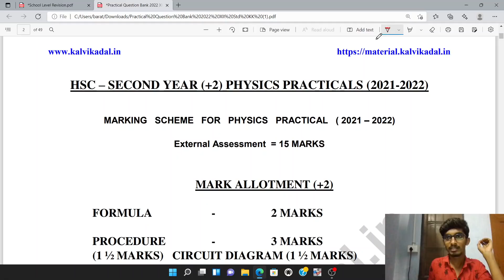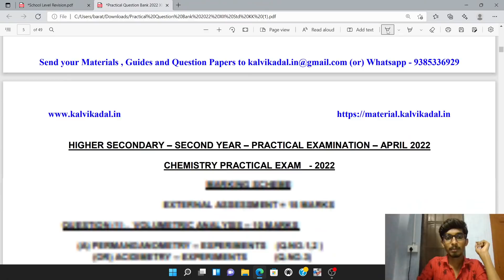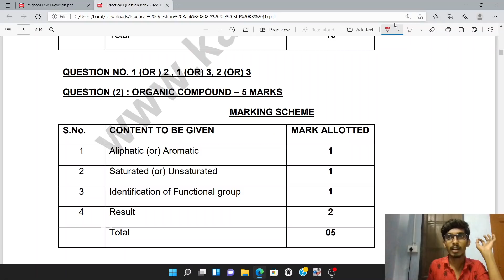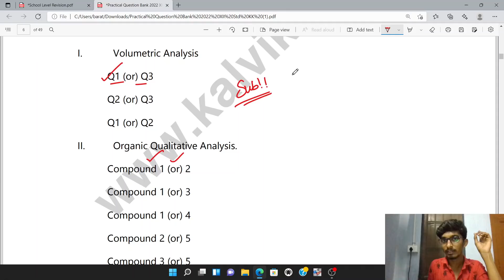12th standard Practical Exams mark allotment and Question bank